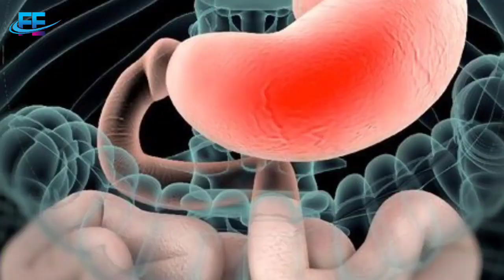Detik² Jessica Kumalawongso Dibebaskan, Polisi Temukan Bukti Baru Lewat CCTV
Detik² Jesika Kumalawongso Dibebaskan, Polisi Temukan Bukti Baru Lewat CCTV